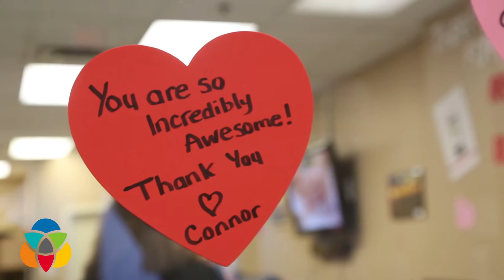Courage for Connor Blood Drive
KelownaNow visits the Courage for Connor Blood Drive. Held in honour of Connor Marcom and his fight against cancer.

Here is a link to a longer article with Connors mom Lee-Ann Marcom.